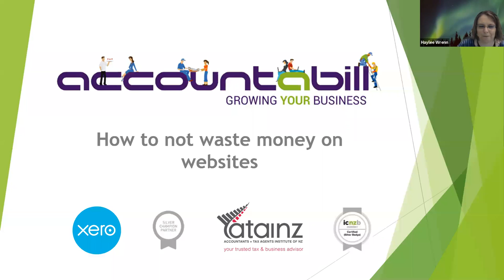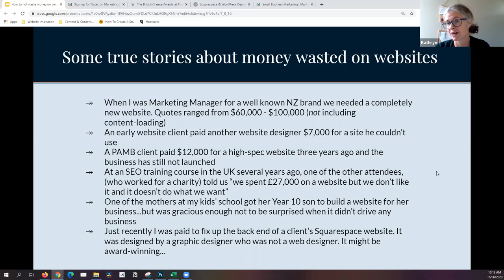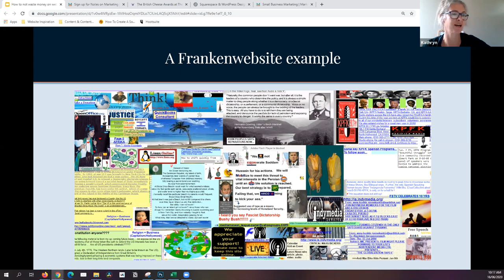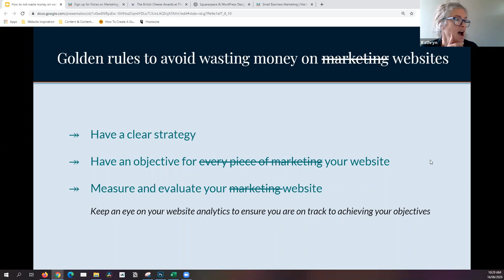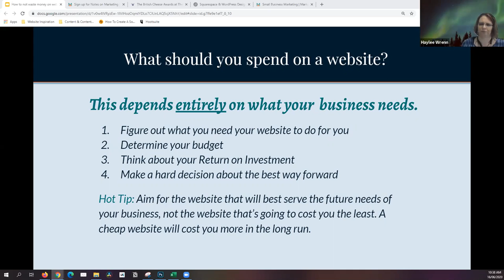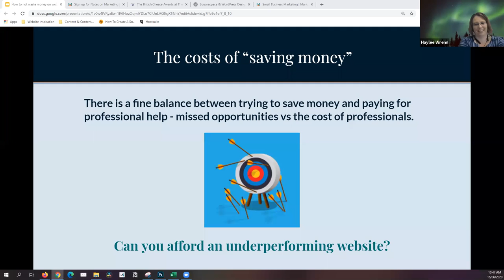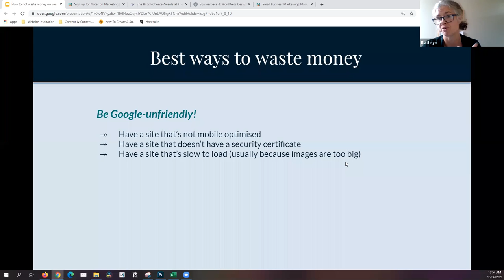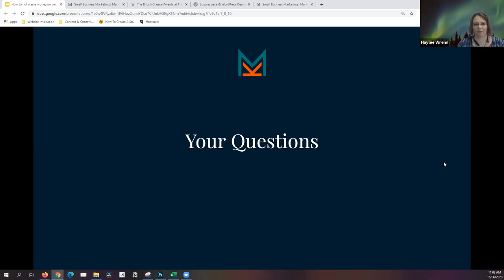How not to waste money on websites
It's easy to spend a lot of money paying a website designer to design a website for your business. It's also easy these days to build a website yourself using one of the many website building tools available.

Unless you know what you are doing (and if you're not a professional website designer there's no reason for you to know what you are doing), your website might end up costing you more than money. A poor website can lose you opportunities and sales.

Sign up to this free seminar (kindly supported by the Regional Business Partners Network Covid-19 funding and co-hosted by Haylee Wrenn of Accountabill Limited) to find out what you can do to get a smart website without it breaking the bank.